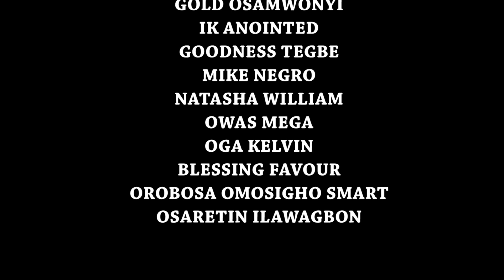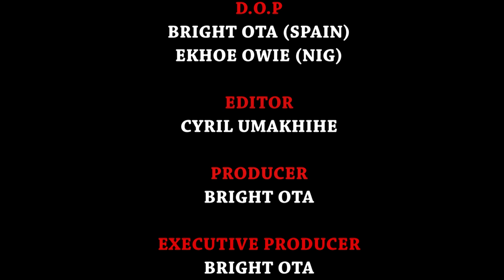NOGIOMWAN - LATEST BENIN FULL MOVIES 2022 [PART 1]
NOGIOMWAN - LATEST BENIN FULL  MOVIES 2022 [PART 1] It is a  must watch Nigerian Indigenous movie (Benin Movie) that will entertain and enlighten you.